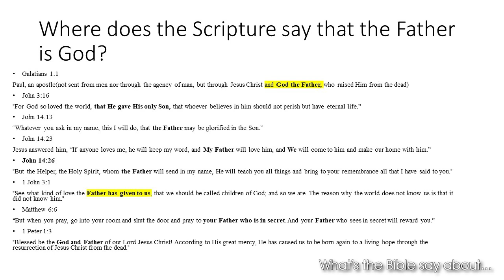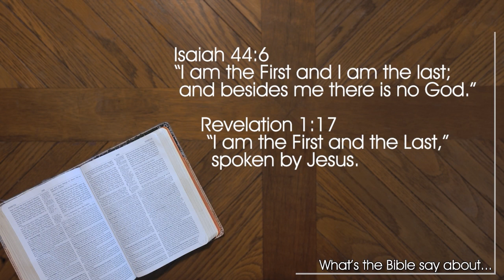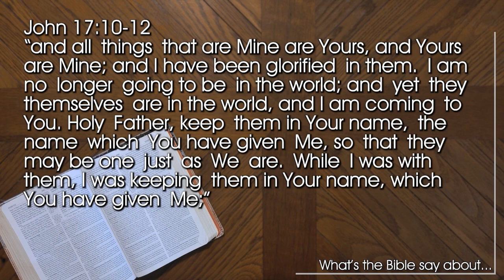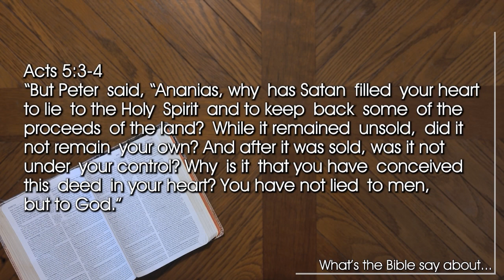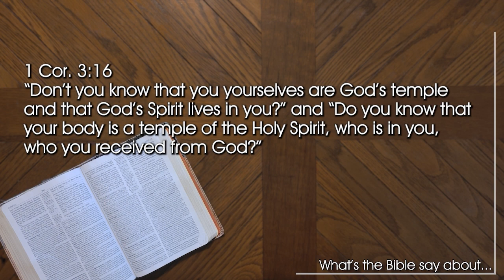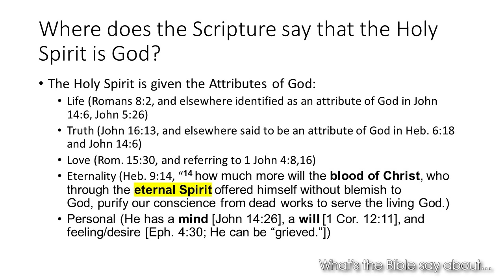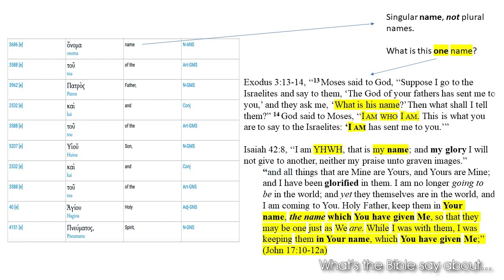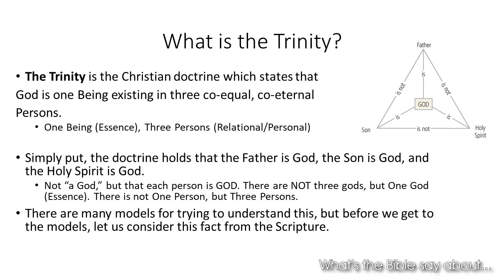WTBS The Trinity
"What's the Bible Say About..." asks the tough questions to find out what God really says about any topic or question we have.